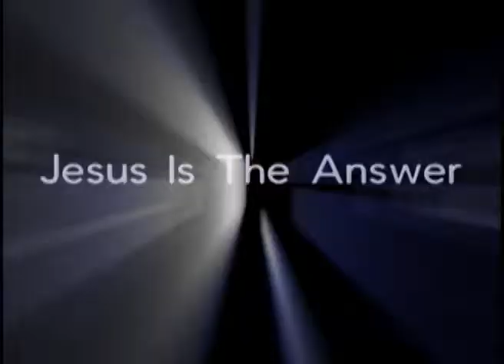BOBBY JONES GOSPEL CRUISE